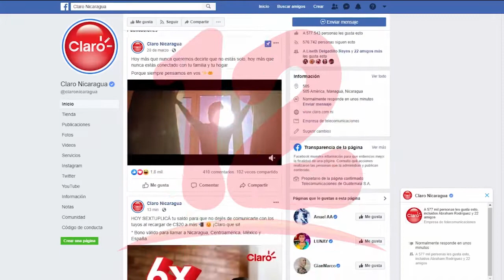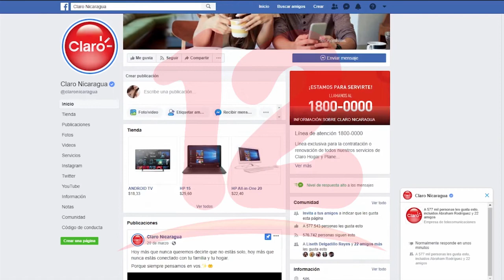Fines de semana entretenidos con Claro Weekend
Empresa Claro anuncia actividades de entretenimiento Online para sus clientes.